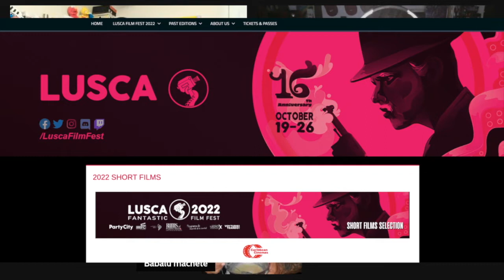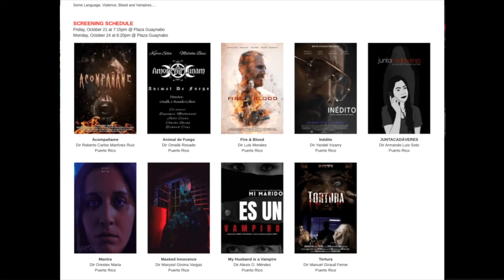Sneak In Tortura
En este episodio hablamos con la leyenda del noroeste. Manuel Giraud AKA: Babalu Machete nos deja saber sobre su corto metraje "Tortura". Asi que preparados para lo que viene.